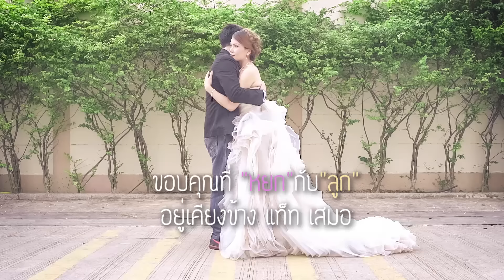แต่งงานกันเถอะ หยก-แท็ท : Sophia Makeup artist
"แต่งงานกันเถอะ" คำนี้ ที่สาวๆ อยากได้ยิน จากคนรัก มัน โรแมนติกมากกกก
ไม่มีคำว่าสายไป กับ การแต่งงานนะจ๊ะ
MUA: Sophia
Hair: Vivii
VDO: Retina Production

Line: @sophiaMakeupCoach